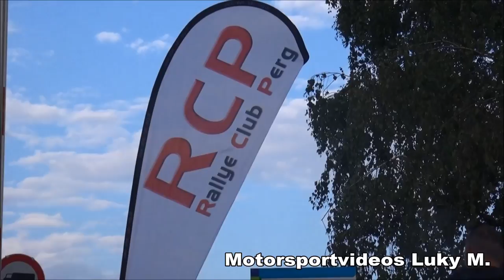Perger Mühlsteinrallye 2018 Kurt Huber